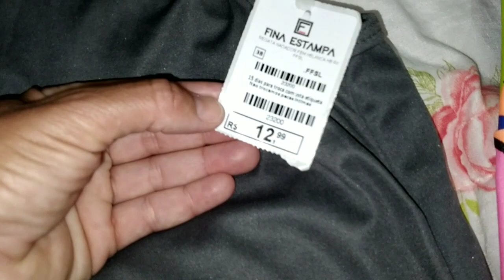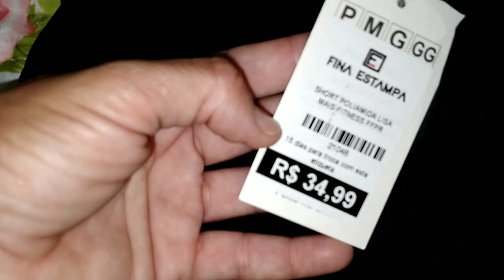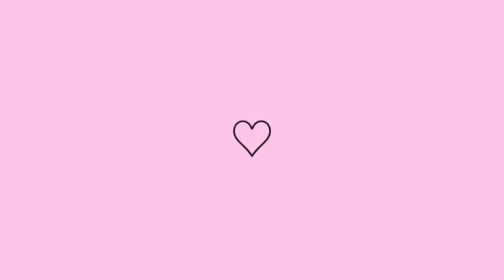ROUPAS NOVAS DE MALHAR | PINTEI MEU CABELO SOZINHA | FRICASSÊ UM ALMOÇO RÁPIDO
Oii família linda, Sejam bem vindos ao dia a dia com Jô 🏡 O nosso dia a dia!

✔Pintei meu cabelo sozinha, Comprei roupas de malhar, Fricassê almoço rápido.

✔Aqui você encontra Vídeos, Vlogs, Receitinhas, Meu dia a dia e Muito mais!

Meu Facebook  Jô Nascimento